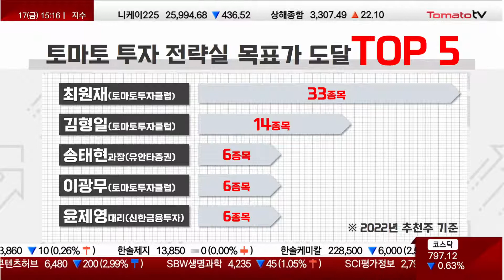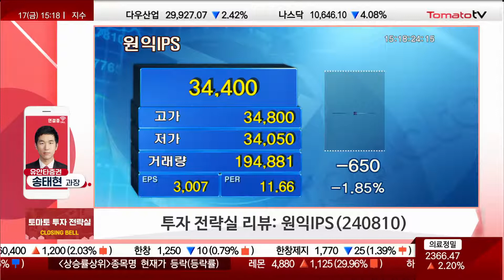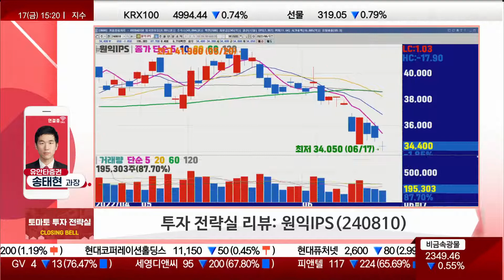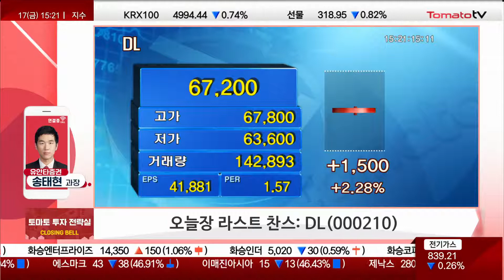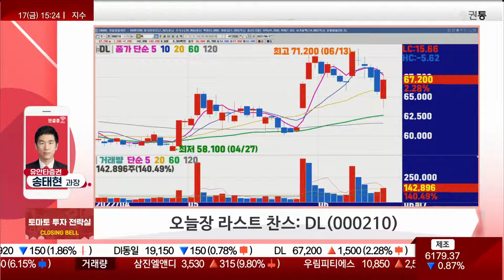[추천주] DL / 인수하는 '클레이튼' 효과 노려보자!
★토마토 투자 전략실 / 월~금 : 15:15~15:25
송태현 과장(유안타증권)
▶오늘장 라스트 찬스
▷리뷰 : 원익IPS(240810)
- 경기 침체, 반도체 수요 부진, 업황 악화 우려 등...필라델피아반도체지수 하락
- 삼성전자·SK하이닉스 주가 하락 / 2Q 실적 대폭 성장 전망
- 반도체 섹터 전반적인 투자 센티먼트 약화
- SK하닉 M16 투자분 매출 인식, 삼선전자 P3 낸드장비 발주
- 3Q 삼성전자 낸드 장비 매출 및 M15 라인 인식 등 추가 성장
- P3 D램 장비 발주, 4Q에 대한 기대감 커질 것
- 22년 매출액 1.4조(+14%), 영업이익 2400억(+48%) 전망

▷DL(000210)
- 2Q 실적까지 인수비용...저조한 실적 기록 전망
- 기존 NCC 사업부 고유가 피해...주가 반영
- 인수하는 'Kraton'의 케미컬 사업부, 고유가 수혜
- 원재료의 소나무 펄프 부산물(폐기물) 美 대형 펄프 종이사와 장기계약
-  고유가로 판매 제품 판가 동반 상승 수혜
(바이오디젤, 접착제, 페인트, 향수, 고무 등)
- 3Q 실적부터 본격적인 실적 반영 1,300~1,500억 추정
- '22년 연간 영업이익 +36% → '23년 +88% 전망